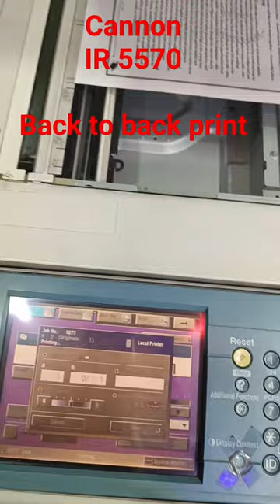Back to back copy in cannon ir 5570